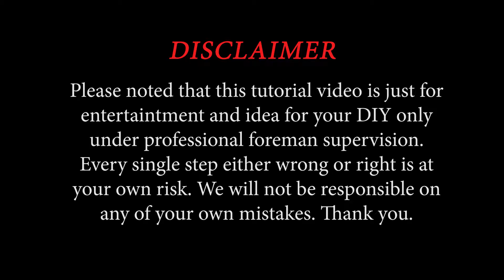Alternator Wira : Cara Servis dan Baikpulih Alternator Wira. DIY Jimat Cara Aku (Part 1)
Kali ni aku nak tunjuk cara aku buka dan servis balik altenator yang dah nak rosak. Benda yang aku tukar adalah bearing dan carbon brush pada altenator ni yang dah nak kong. Terima kasih kat Bob dan Ejam serta yang terlibat belakang tabir.

This time I want to show you how to open and service back the damaged alternator by DIY. The parts I that I replaced was the bearing and carbon brush on this alternator that I already checked. Thanks to Bob and Ejam as well as those behind the scenes.